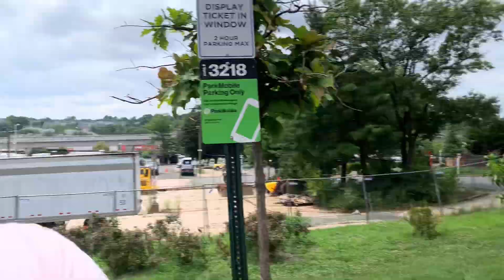I can't believe we finally got the Lambo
We went to a car show and they had some crazy cars.